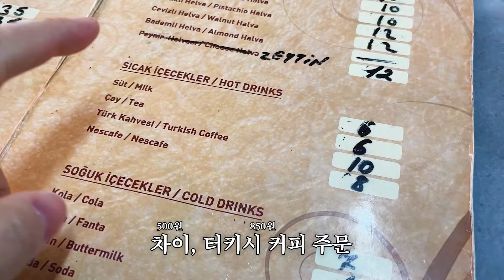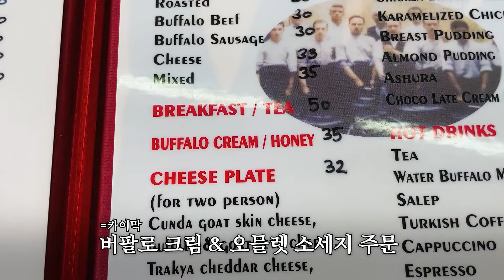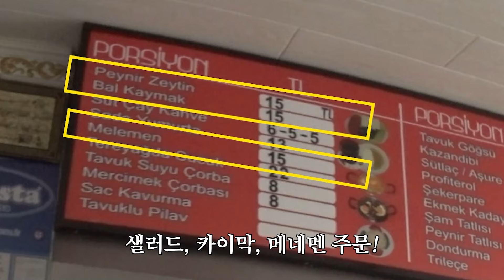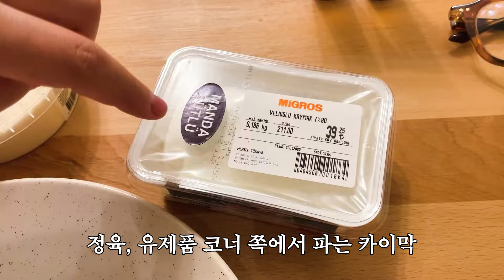🇹🇷04 백종원 카이막, 짠내투어 카이막, 현지인 맛집, 마트 카이막.. 그냥 다 먹어봄🥛🥖🍯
튀르키예 최고의 카이막은 바로바로바로바로~~

1. 백종원 카이막

2. 짠내투어 카이막

3. 현지인 맛집

4. 마트 카이막
carrefour / M migros 마트에서 팔아요!

00:00 1. 백종원 카이막
06:14 2. 짠내투어 카이막
08:10 3. 현지인 맛집
11:13 4. 마트 카이막